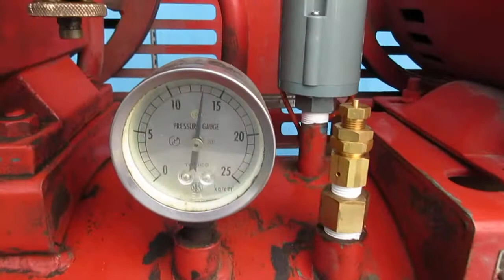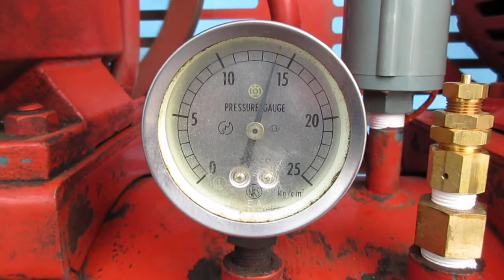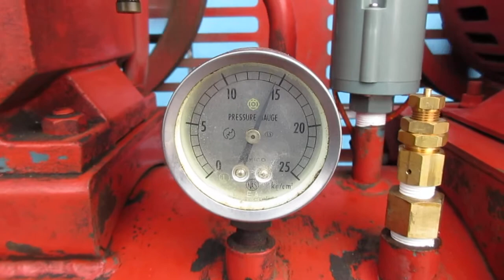日産自動車販売 高圧(中圧)エアコンプレッサー ニッサルコ CM7165